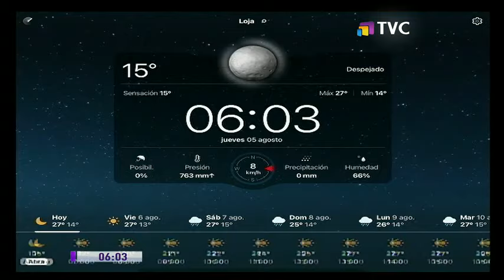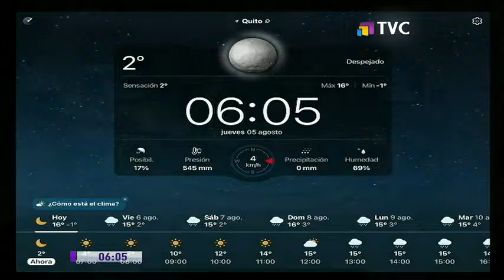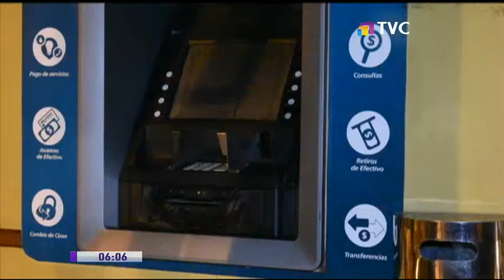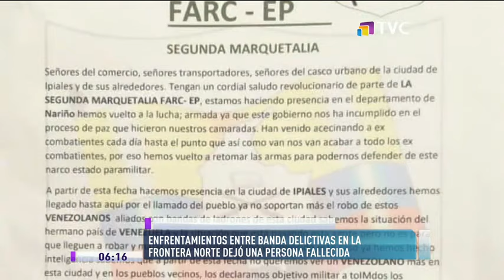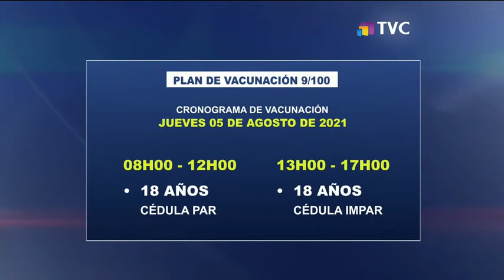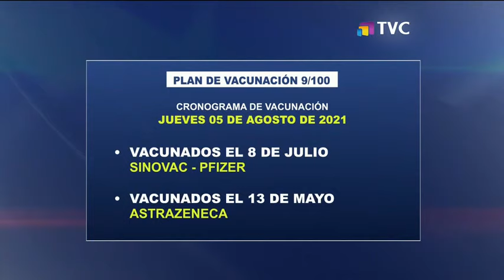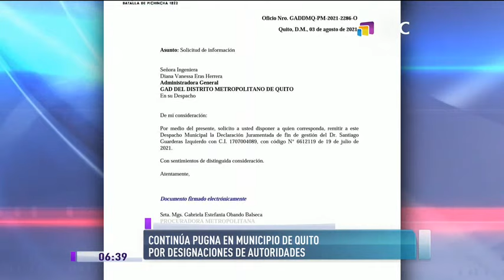TVC A Primera Hora: Programa del 05 de Agosto de 2021